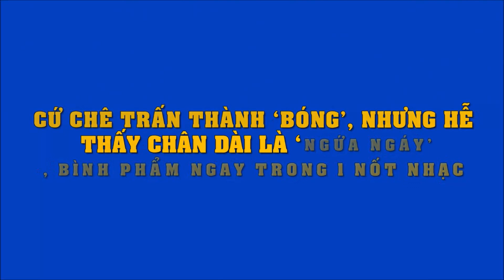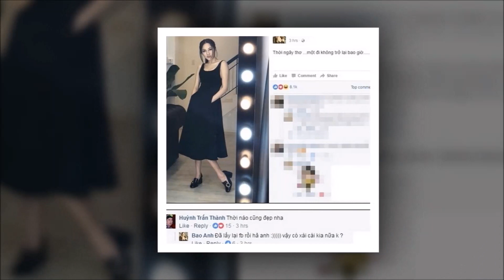Cứ chê Trấn Thành ‘bóng’, nhưng hễ thấy chân dài, ngực bự là ‘ngứa ngáy’, bình phẩm trong 1 nốt nhạc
Cứ chê Trấn Thành ‘bóng’, nhưng hễ thấy chân dài, ngực bự là ‘ngứa ngáy’, bình phẩm ngay trong 1 nốt nhạc